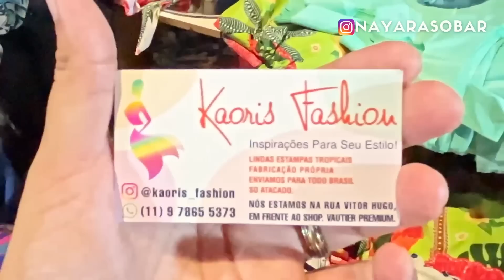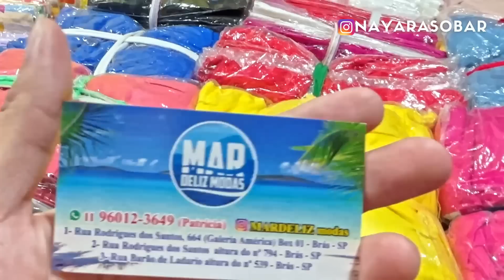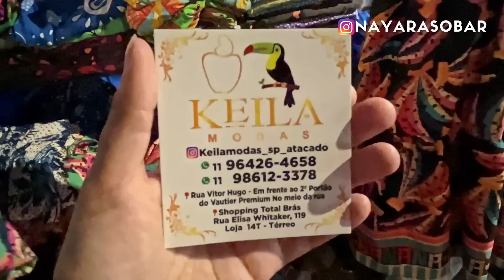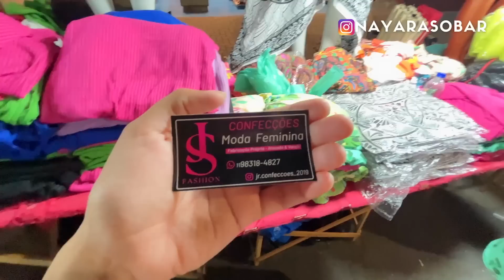FEIRINHA DA MADRUGADA DO BRÁS: Entre os Shoppings Vautier Premium e VHT! Modinha